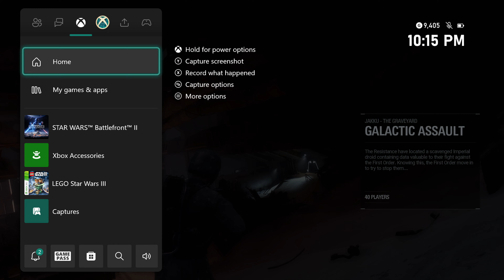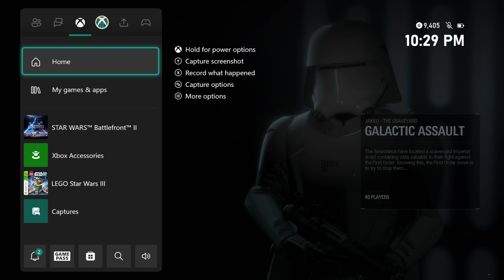Star Wars: Battlefront 2